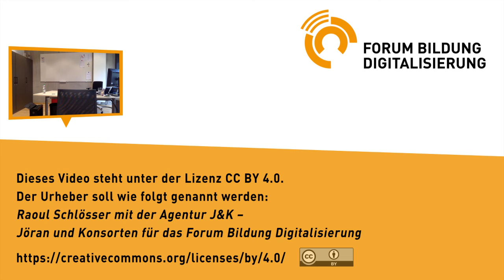Kreidefrei zu besseren Schülerleistungen – die Städtische Gesamtschulen Langenfeld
Raoul Schlösser, Schulleiter der Prismaschule Langenfeld (NRW)

Die Gesamtschule im Aufbau arbeitet komplett kreidefrei. Zur Leistungsbewertung werden digitale Produkte der Schüler:innen herangezogen. So werden zum Beispiel in Mathematik Lernvideos von Schüler:innen und Lehrer:innen gemeinsam erarbeitet. Schulleiter Schlösser sieht in digital-dokumentierten Leistungen potentiell ein höheres Niveau als bei Papier.

Ein Praxis-Beispiel zum Werkstatt-Kongress „schulentwicklung.digital“ 2016 aus dem Bereich „Leistung“.